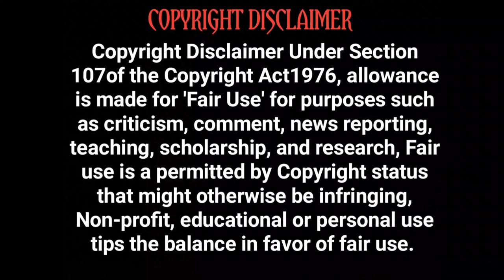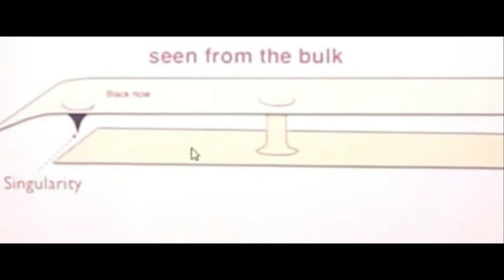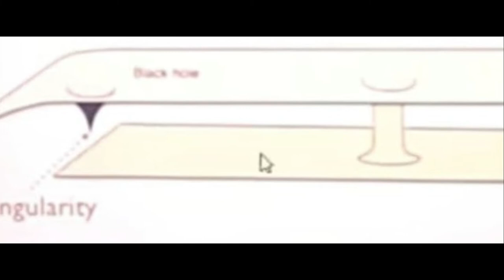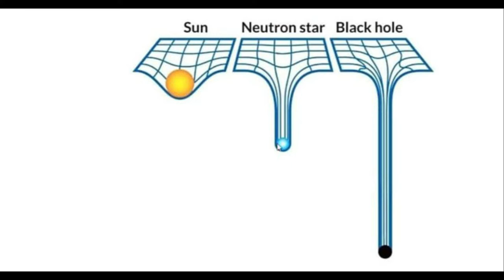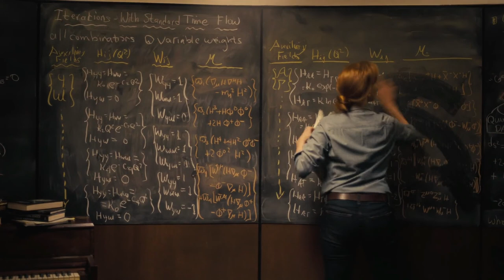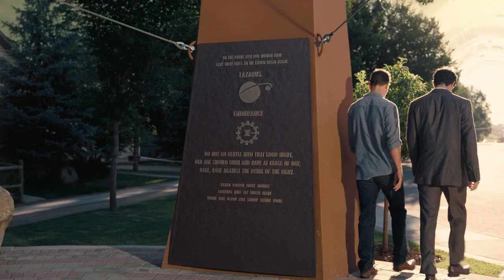Interstellar 2014 | Hollywood Movie Story Review in Tamil | Tamil Vocal Candy | Meenu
Interstellar 2014
நம் வாழ்க்கையில் ஒரு முறையாவது பார்க்க வேண்டிய படம்

Director
Christopher Nolan
Writers
Jonathan NolanChristopher Nolan
Stars
Matthew McConaugheyAnne HathawayJessica Chastain

A team of explorers travel through a wormhole in space in an attempt to ensure humanity's survival.